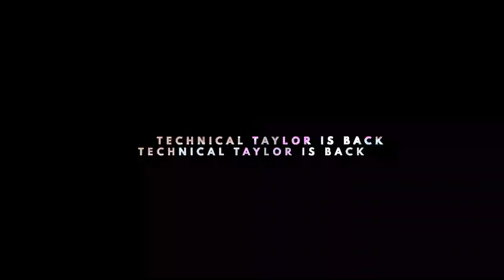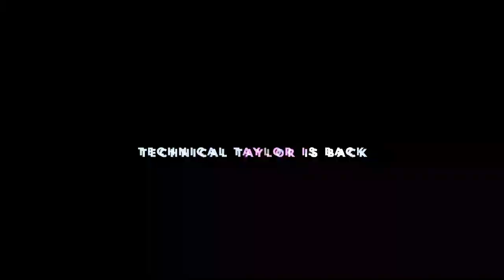34. Egypt Skydive with Verino (Take 2) @ Paul Taylor's Happy Hour Live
Happy Hour Live: I drink a beer with a different guest every Monday at 8pm (France) and you ask us questions. Sometimes shows are in English et parfois c'est en français!